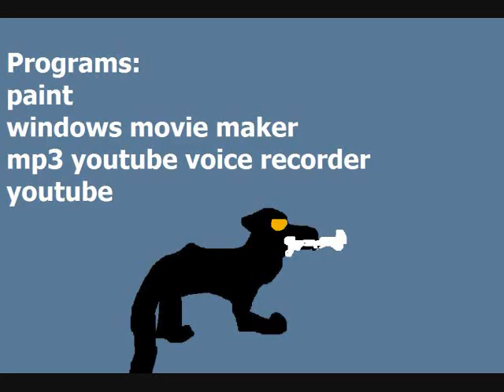Mae Transformation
READ ME PLEASE!: i know the intro takes up most the video but thats because i wanted it to be a long intro.